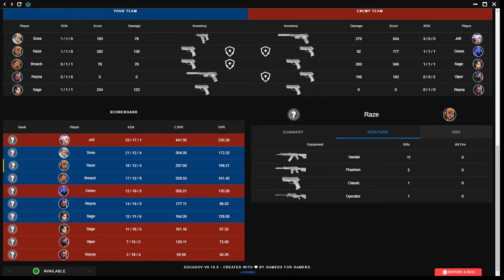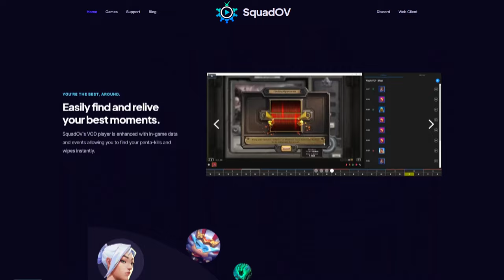this sens is a 𝙙𝙚𝙢𝙤𝙣𝙞𝙘 aim code..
Hope u guys enjoy this video using these settings in valorant
800 mouse dpi + 0.5 in game sensitivity.

🎮 Valorant Settings
DPI: 800
in-game sens: 0.5
Crosshair: inner lines 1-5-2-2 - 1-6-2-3
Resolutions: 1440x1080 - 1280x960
Low Graphics Settings

🔧 PC Specs
GPU: Nvidia GeForce RTX 2070 (8gb)
Z390 Motherboard
CPU: i9-9900k

🖥️ PC Equipment
Mouse: Glorious Model O
Keyboard: RK61 Blue Switches
Mousepad: Glorious Ascend (Stealth)
Monitor: SAMSUNG 24" FHD 144Hz (CFG70)

Frusti is a yoru main, yoru is a duelist that depends on solo combat in valorant,
his abilities are crucial against enemies, can fake, flash and teleport.